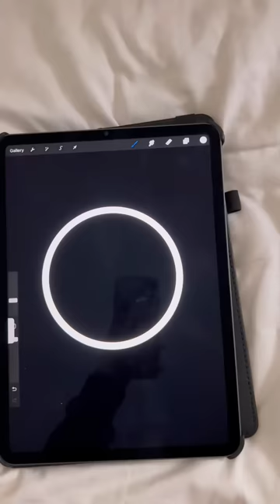How to draw a bubble 🫧￼🫧✨